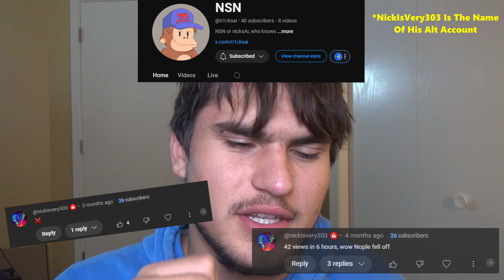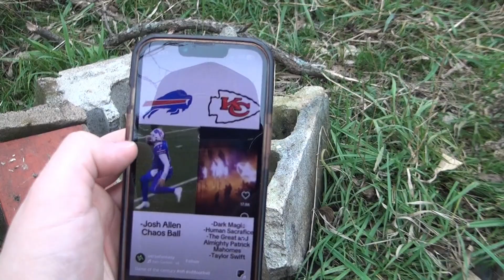Confronting My Biggest Hater! (1k Sub Special)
Thank you guys so much for 1,000 subscribers, I can't wait for the future of this channel!

If you guys have any suggestions for future videos or if you just want to say anything at all, I will respond to as many comments as I can in the comment section.